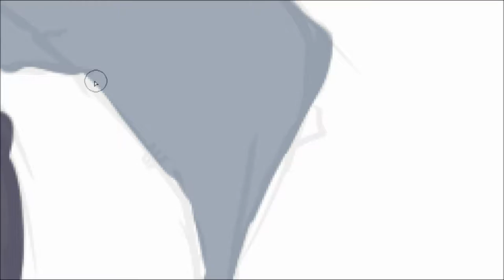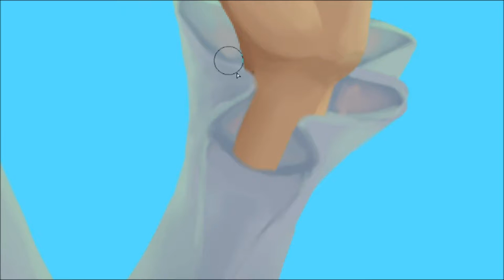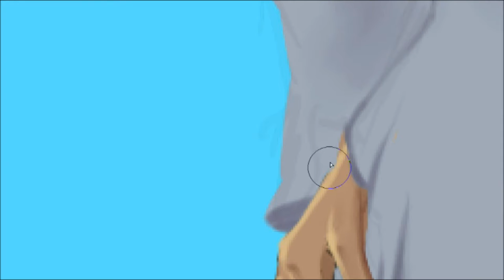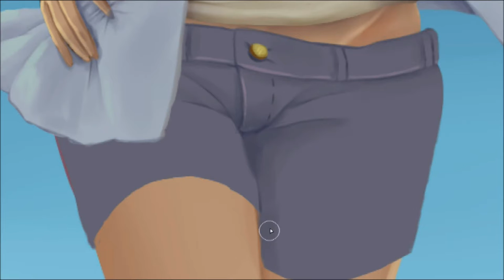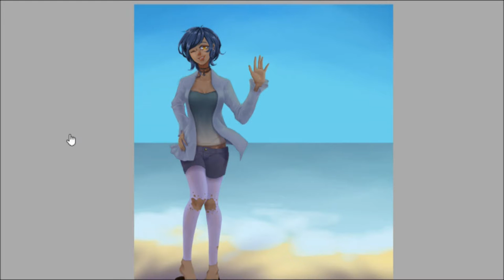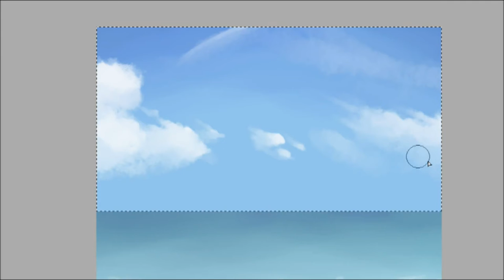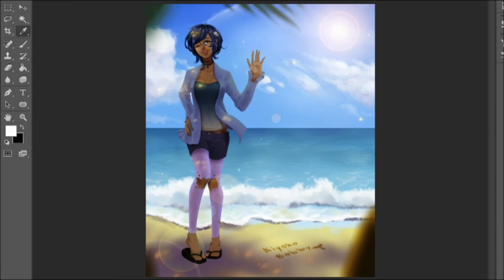[Speedpaint] Fade on the beach (part2)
The girl in this picture's name is Fade. I really adore her beautiful tanned skin with her bright shine smile.
And when I made this video, I realized that the real time length was about 10 hours lol. That's why this speed painting video was separated in to 2 parts
If you haven't seen part1 before, please check this out

Song
1.Old Bossa